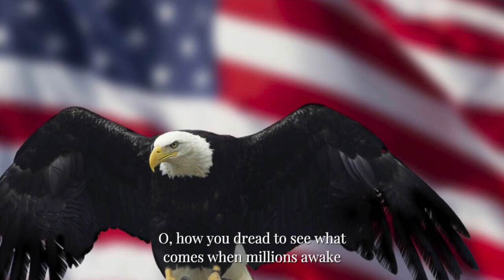With Every Road Exhausted - Anti-Elitist Song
This is a song of the times. There is no exuberant nationalism, no grand plan for the future, and it won’t even set an optimistic tone. I personally believe this to be my masterpiece. On a rather fitting note, with the last video coming under fire, it’s about time to begin talking alternatives. BitChute went up last week, and my Discord is going strong. On YouTube it is entirely possible this is the last you hear from me. Thanks for the journey, comrades.